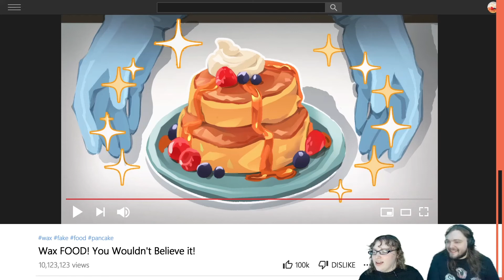Many Endings | Someone Stole My Lunch! Episode 2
Our beautiful lunch was stolen! Do we look for the culprit? Or should we lay a trap? Office politics are difficult.

Someone Stole My Lunch! is a visual novel available on itch.io.